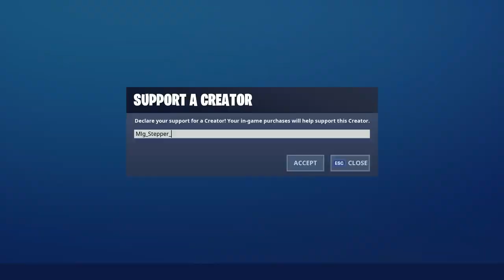1000 Vbucks Giveaway (Fortnite Solo's) 48 hours duration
! THIS GIVEAWAY WILL END IN 48 HOURS AFTER UPLOADTION OF THIS VIDEO , SO REGISTER FAST! RANDOM WINNER WILL BE SELECTED!
If you Want to Participate in giveaway , Subscribe to the channel , like this video , Comment Down !Giveaway and type your discord name , Join the Discord server And go to giveaway , click on the reaction emoji and you are Participated